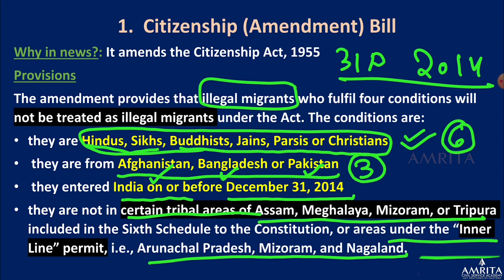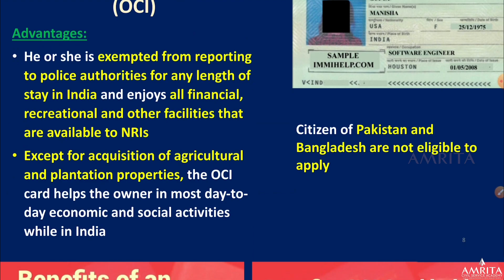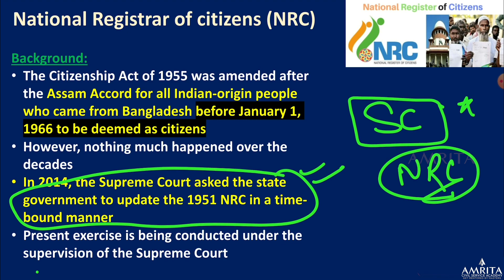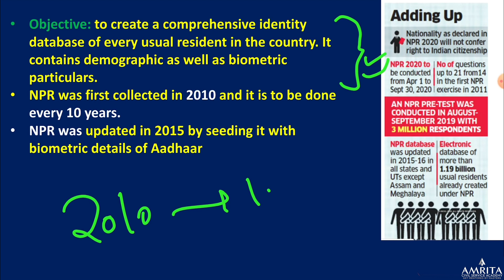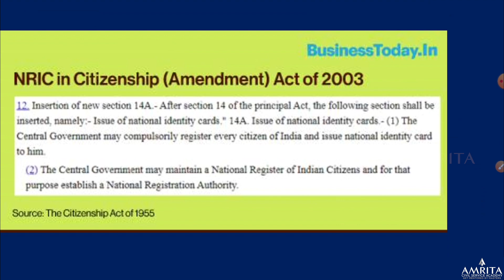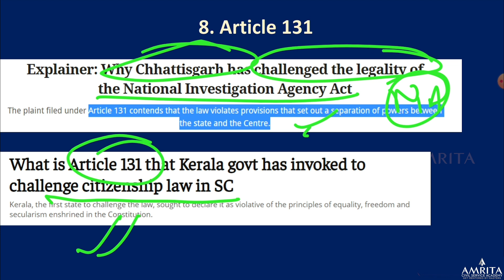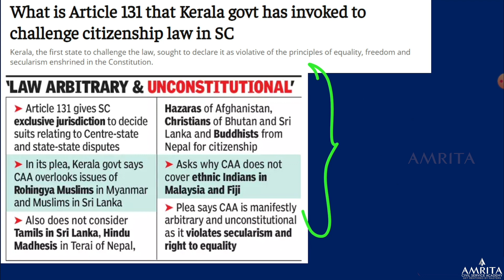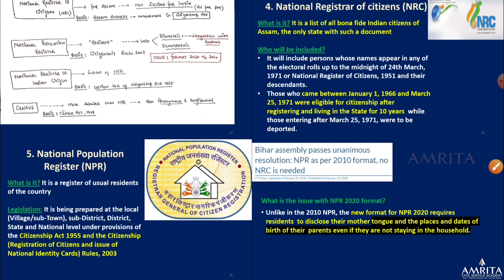Current Affairs-Jan'20 - Polity_Part 1